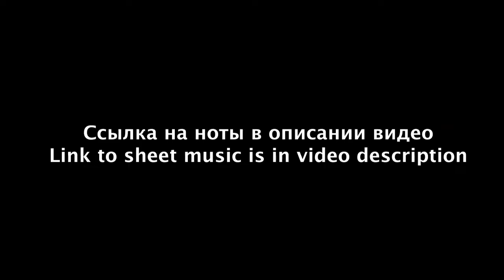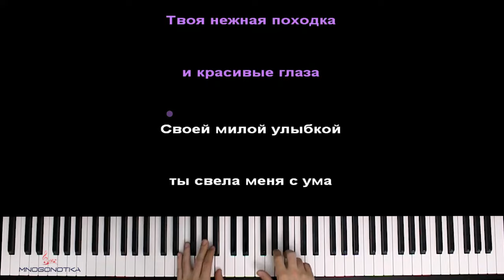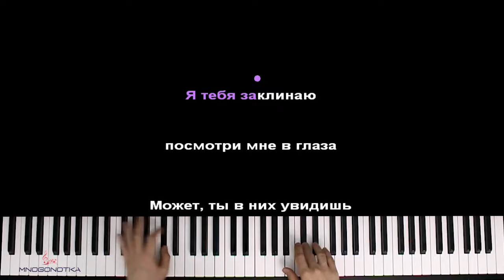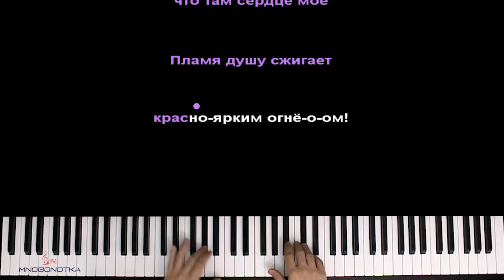Тимур Муцураев - Твоя нежная походка ● караоке | PIANO_KARAOKE ● ᴴᴰ + НОТЫ & MIDI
• НАШИ СОЦ. СЕТИ / WE'RE ON SOC. SITES•
• НАШ САЙТ С НОТАМИ / OUR WEBSITE WITH SHEETS •

[ТЕКСТ ПЕСНИ]:

Той зимой недалекой я увидел тебя,
Ты стояла так скромно и смотрела на меня.
Мы с тобой подружились, я был счастлив тогда,
Тех прогулок по парку не забыть мне никогда.

Твоя нежная походка и красивые глаза,
Своей милой улыбкой ты свела меня с ума.
Даже взгляд был твой хрустальный, как прозрачная стрела,
Родилась ты как дева под созвездием стрельца.

Я тебя заклинаю, посмотри мне в глаза,
Может, ты в них увидишь, что они говорят?!
Может, ты в них заметишь, что там сердце мое,
Пламя душу сжигает красно-ярким огнем!

Все узнав друг о друге, все что можно узнать,
Я решил, что пора все тебе рассказать.
Но при встрече, я помню, ты сказала: «Нельзя!»
Что уже не свободна, и мы просто друзья.

Горький привкус обиды и внутри на износ,
Я наивный ребенок все с собою унес.
Я ушел, не простившись, и следы на снегу,
И я думал, что больше никогда не приду.

Проходила неделя, и тянулись дни,
И вдруг ты позвонила и сказала: «Прости!»
Ты сказала: «Зачем свои чувства скрывал?»

Твой дурманивший голос вновь меня к тебе звал.

И вот я возвращался, повторялось все вновь,
Мы гуляли по парку, нас съедала любовь.
Все так было прекрасно, может, вспомнишь и ты,
Я на твой день рожденье приготовил цветы.

И вот день наступает, в ожидании сплю,
Все должно быть нормально, сам себе говорю.
Но как бешеный ветер наваждение пришло,
Все, что создано было, в никуда унесло.

Лишь дурная причина, телефонный звонок,
Я его проклинаю, ненавижу его.
Твоих чувств недовольства, интонации взрыв,
Моя грубость проснулась в тот проклятый разрыв.

Оптимизация видео:

твоя нежная походка караоке,
твоя нежная походка пианино